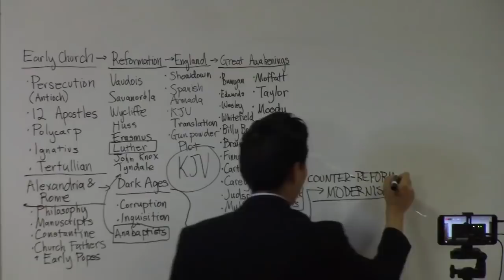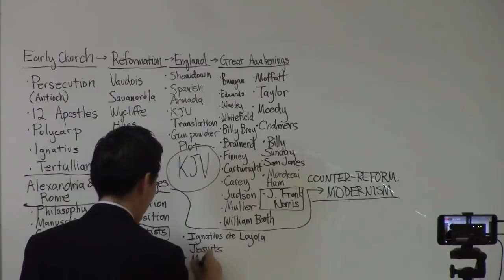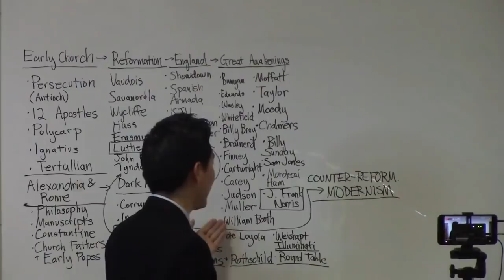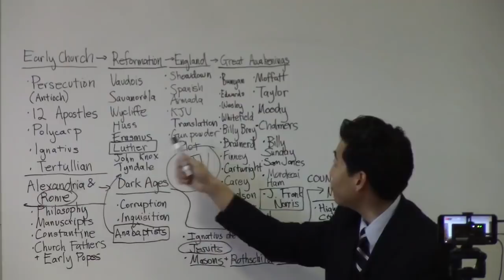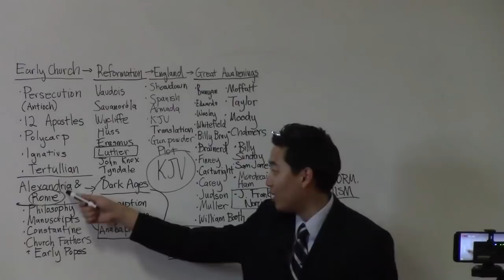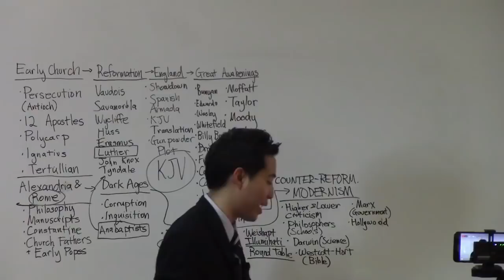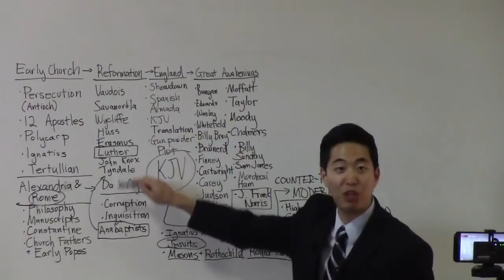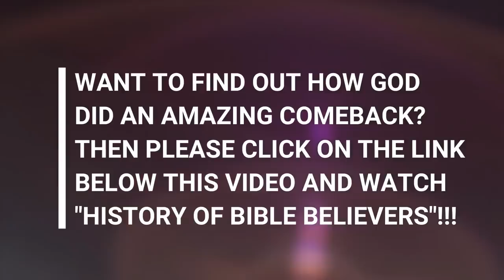What E. Michael Jones Won't Tell You - Dr. Gene Kim Breaks Down the Antichrist System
Note, I am not a KJV-Onlyist (although I do hold to the Textus Receptus as the manuscript line) or Ruckmanite nor necessarily a dispensationalist, but this is an excellent presentation in terms of its historical and spiritual accuracy. These men are uncouth but so am I and, despite any slight secondary differences, would unite with them over any dozens of the lukewarm churchianity and pseudo-discernment crowd that intellectualizes Christianity to the point of sanitizing the Gospel of its saving power in Christ, who is the ONLY Way, the Ultimate Truth and the Real Life. No man comes to the Father but by Him.